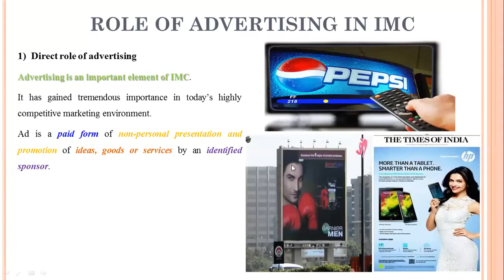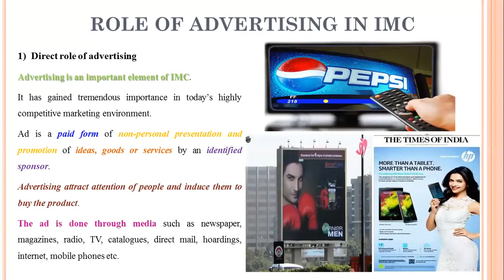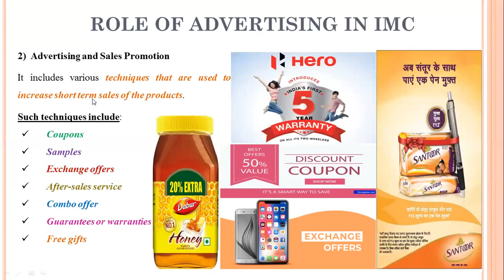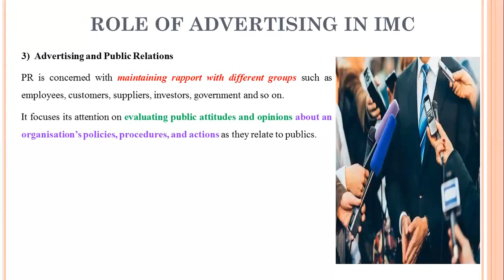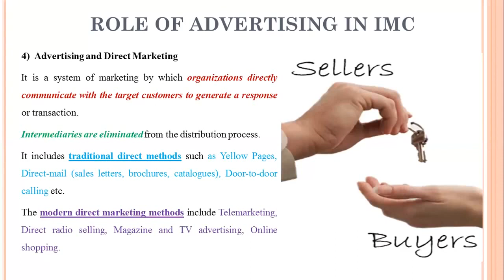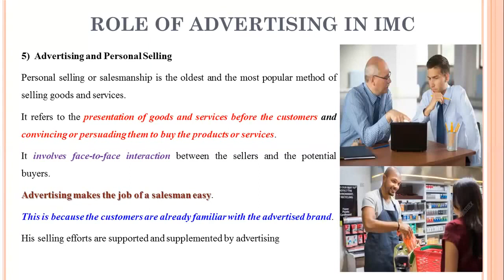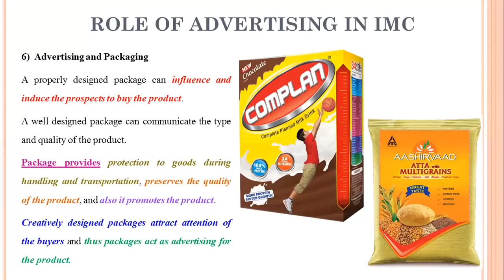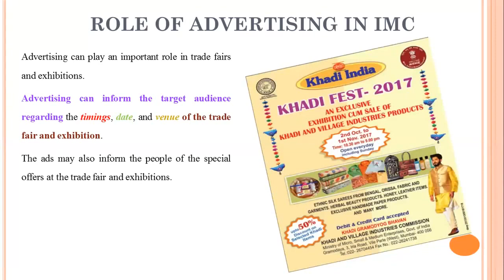10 - Role of Advertising in (IMC)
Role of Advertising in (IMC)